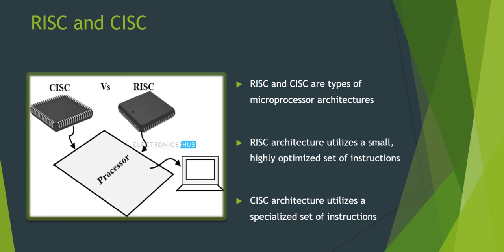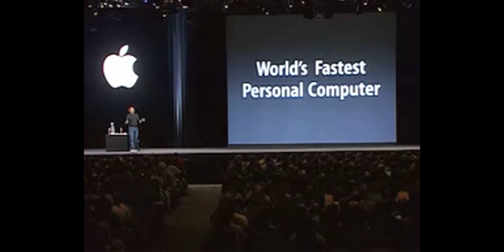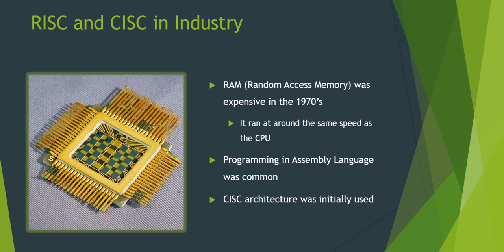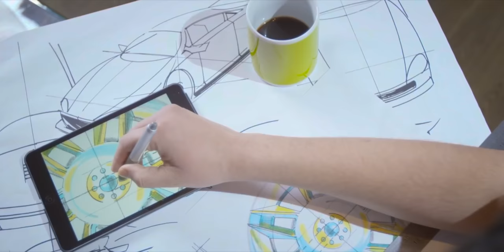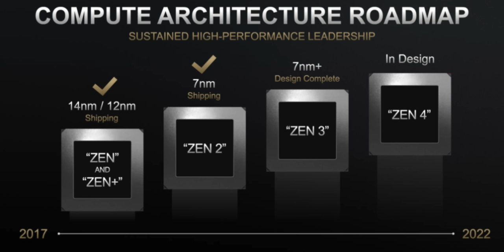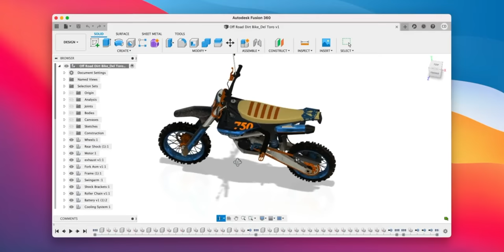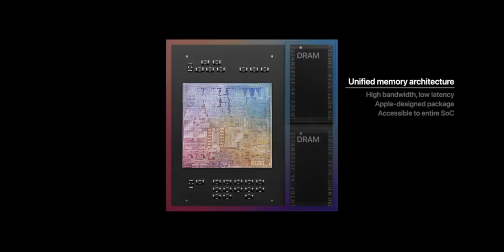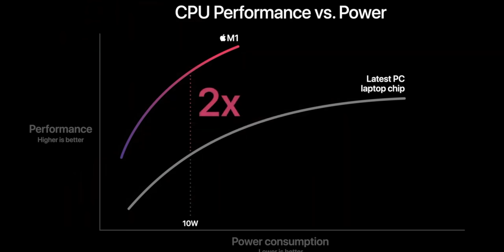APPLE M1 ARM vs INTEL X86: Ai là kẻ mạnh?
Nhận định của ThinkView về CPU Apple M1 sản xuất trên kiến trúc Arm, và những ảnh hưởng của nó đến Intel X86 cũng như cả ngành công nghiệp sản xuất Laptop!